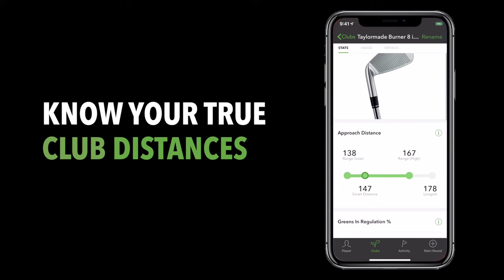Introducing Arccos Caddie Smart Grips, Golf's First Smart Grips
The power of Arccos, embedded directly into your grip.